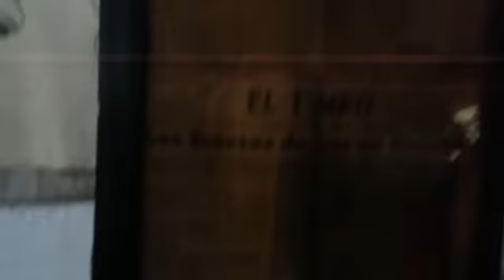25 de enero de 2020